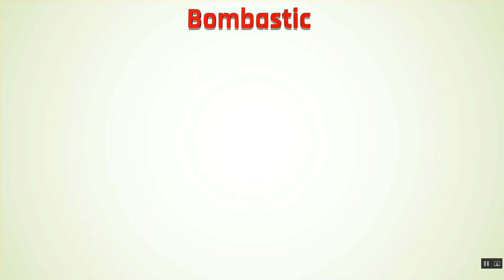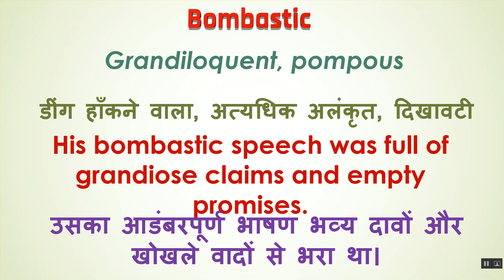Bombastic Ka Kya Matlab Hota Hai | Bombastic Meaning in Hindi | Bombastic का हिंदी में अर्थ